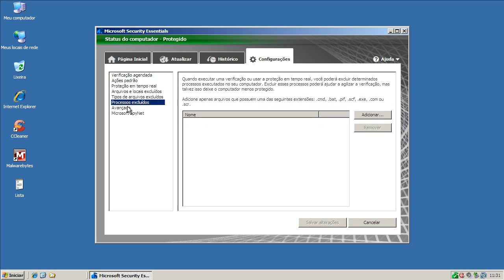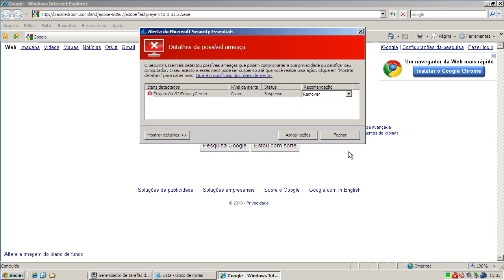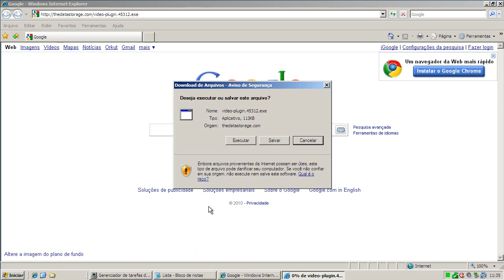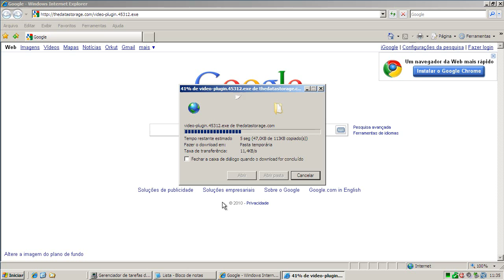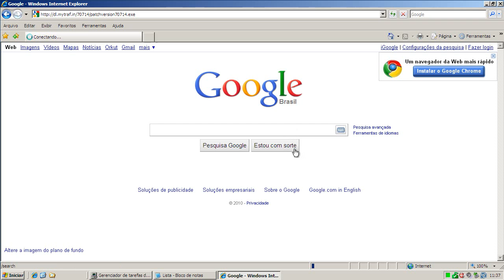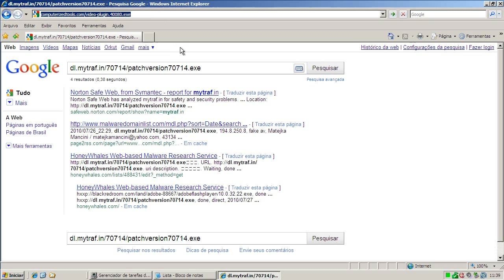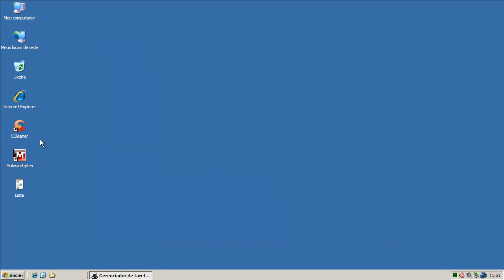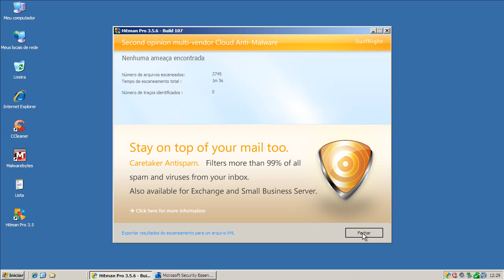Microsoft Security Essentials 2 beta - Teste Preventivo (Preventive Test)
Neste teste MSE Antivirus 2 beta é exposto a 10 links contendo arquivos nocivos. São avaliadas a sua capacidade de detecção e eliminação destes agentes.

On this test MSE Antivirus 2 beta is exposed to 10 malware links. Test evaluates capacity of detection and elimination of these threats.